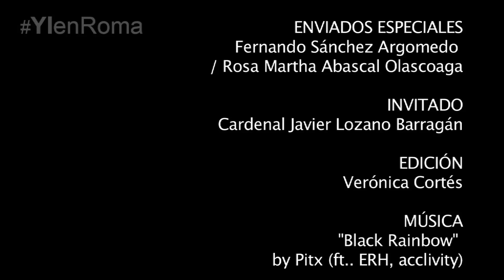Cardenal Lozano, el mexicano más cercano a JPII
Desde Roma, el Cardenal Javier Lozano Barragán nos comparte sus vivencias con Juan Pablo II. ¡No te pierdas esta interesante narración!